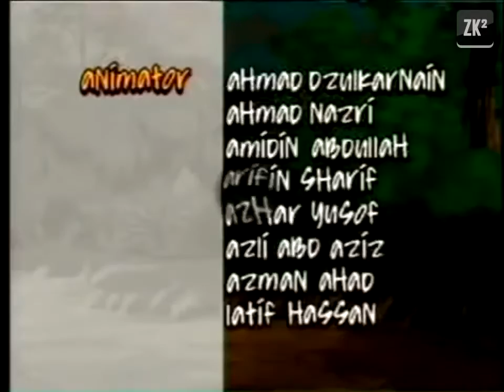Berkhatan - Usop Sontorian